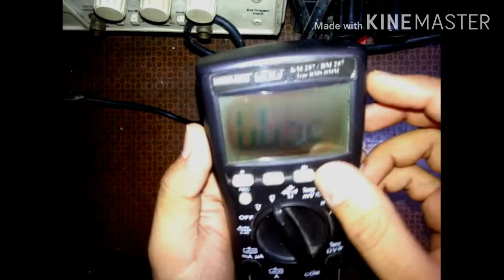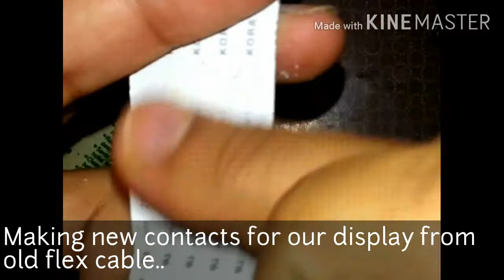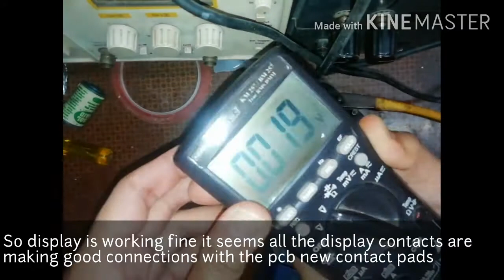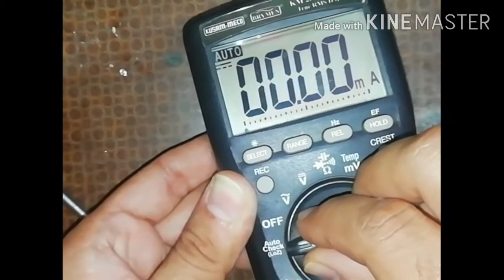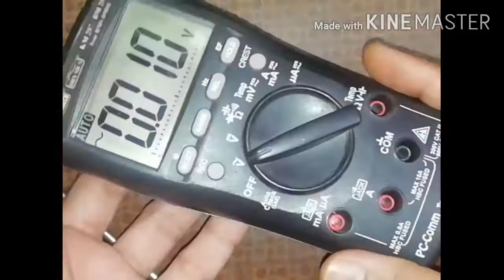Brymen BM257 multimeter eratic display repair.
After long time i finally got time to make a video and got perfect equipment to repair so made a video on my personal multimeter which is Brymen make BM257 sold by kusam meco, As my meter was not working properly so I have send my meter to kusam meco for servicing but was very disappointed by their service. So I decided to repair it by my own and it is working fine after repair, I saved 7000 bucks which was the repairing cost.